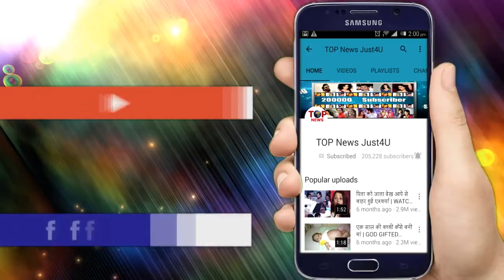1. YRKKH || 28 AUG || कार्तिक के सामने आया स्वर्णा का ये सच || UPCOMING